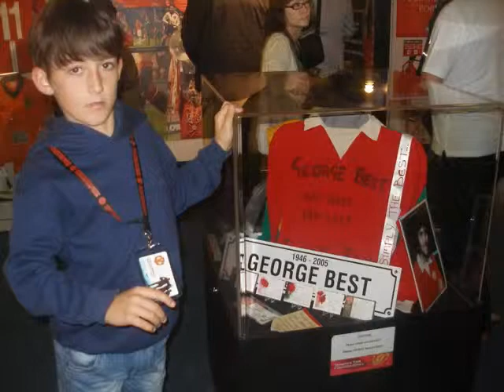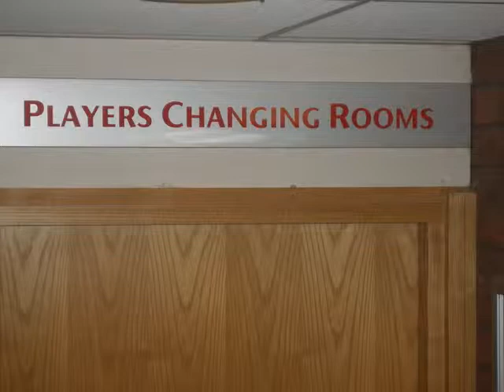Manchester 2011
io e il mio cucciolo